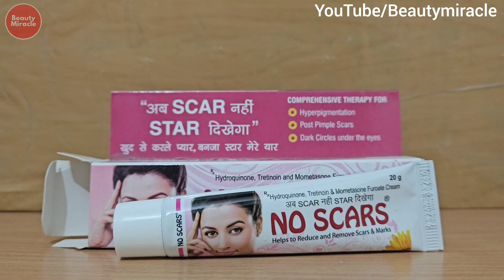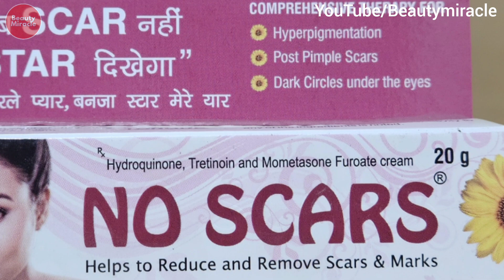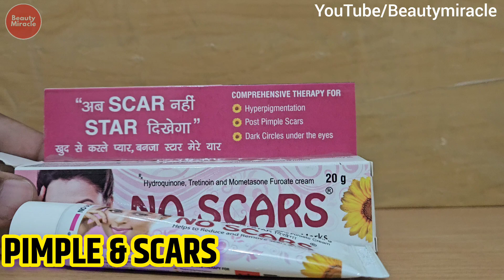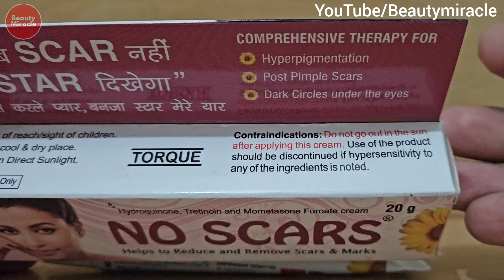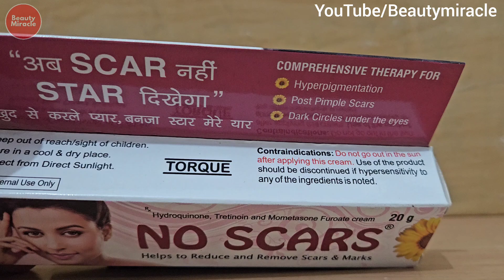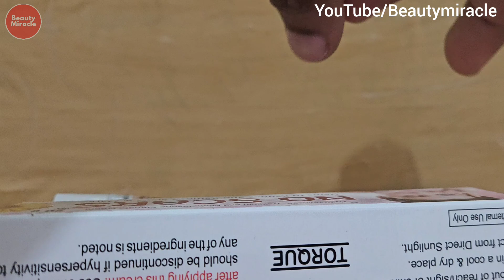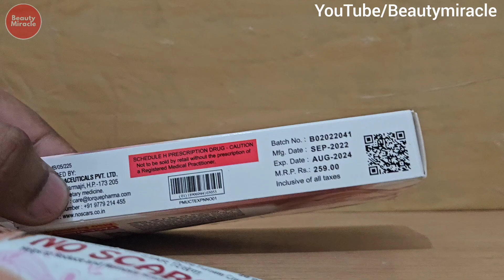No Scars | चेहरा साफ नहीं साफ हो जाएगा , अगर यह नहीं जानते तो | Uses, Benefit, How to apply